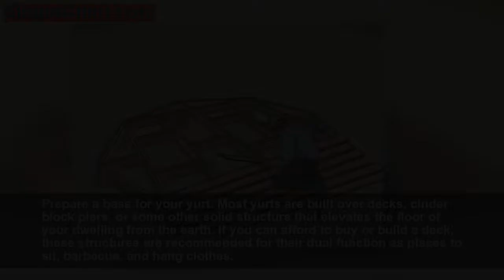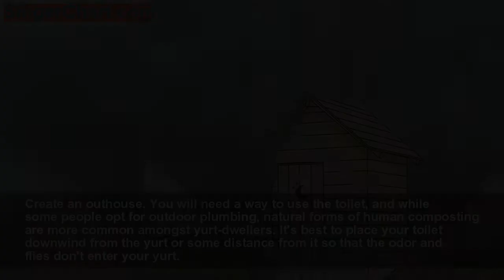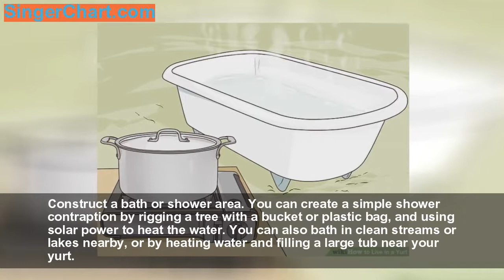How to Live in a Yurt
A yurt is a very basic, tent-like structure traditionally used for nomadic living. While anyone can choose to live in a yurt, they are especially suitable for those who prefer to live in nature. Buy or build your yurt according to your own needs and standards, and be sure to place your yurt near a clean water source. By putting the time and energy towards building a tiny dwelling, you'll be able to enjoy the simple, sustainable lifestyle that yurts have to offer.
Part 1: Creating Your Yurt
   Build a yurt if you have the time, resources, and carpentry skill
   Buy a yurt if you’d rather not build your ow
   Choose a safe and legal land are
   Place your yurt near a clean water suppl
   Prepare a base for your yur
Part 2: Installing Basic Necessities
   Equip your yurt with basic furnitur
   Add a cooking apparatu
   Create an outhous
   Construct a bath or shower are
   Get connected to the interne
Part 3: Living Sustainably
   Connect to a main source of energ
   Utilize natural energy source
   Find a source of lumber and build outdoor fire
   Bring an electric light-sourc
   Grow vegetables next to your yur
   Enjoy living in your yurt! Your yurt will be a cozy haven away from the hustle and bustle of urban lifestyles, and you’ll soon learn to appreciate the joys of self-sufficiency that come from living in natur